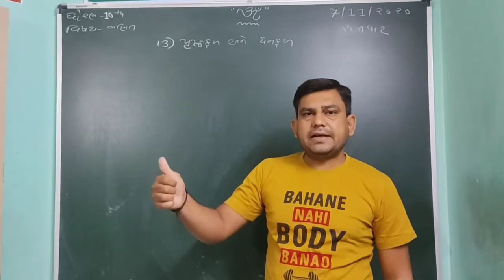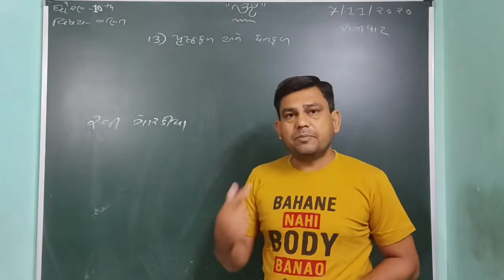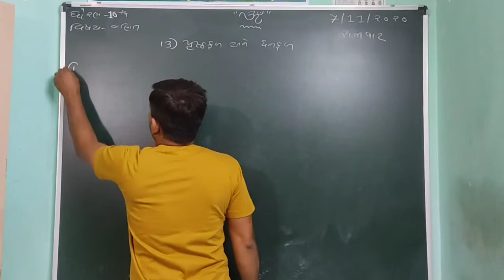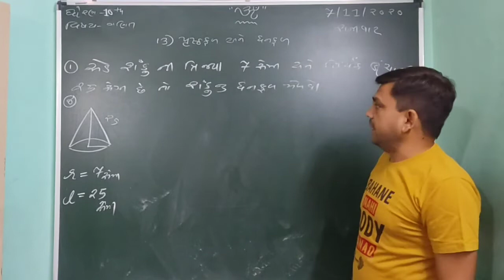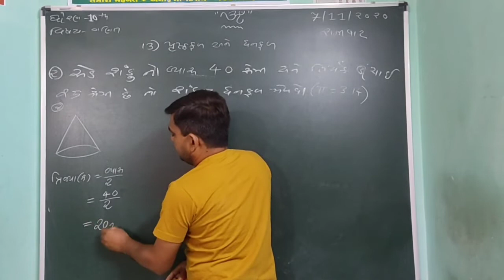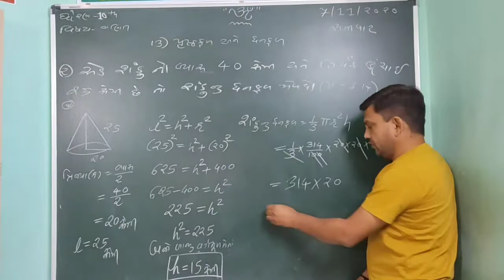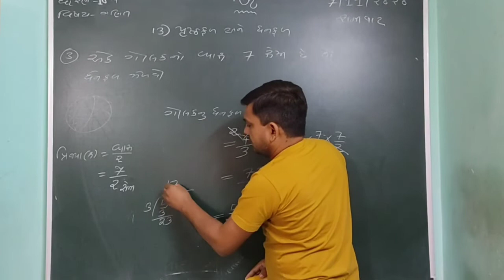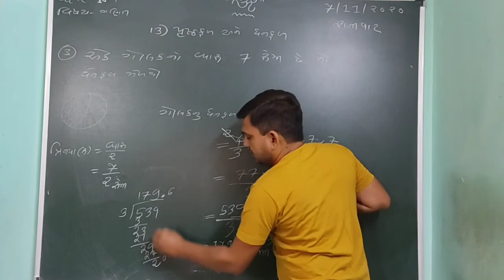Std_10 # Maths ch_13 (પૃષ્ઠફળ અને ઘનફળ) in gujrati by Kanak_Sir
Thanks a lot all of you our Viewers
Om Classes